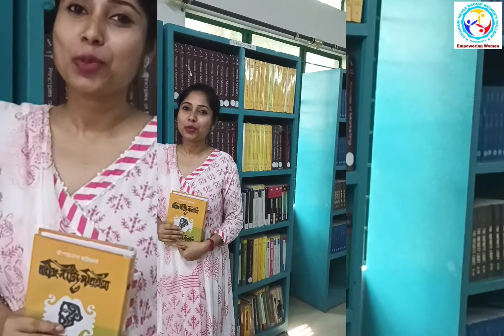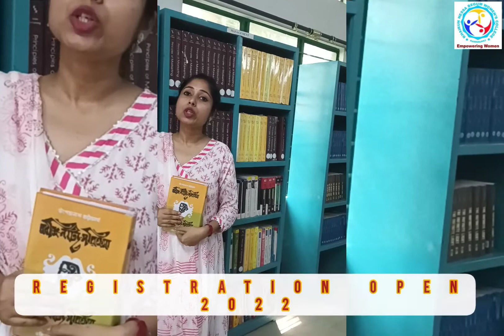Faculties of Bengali Department @ KBWC Library || Khairun Nessa Begum women's College